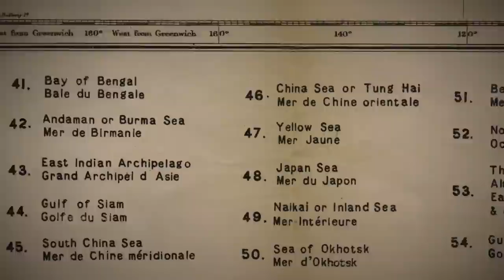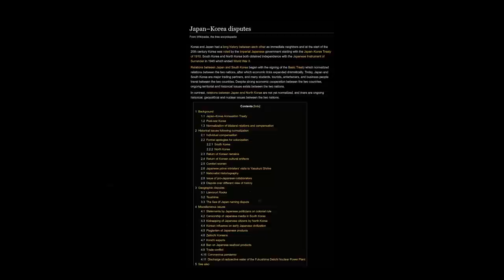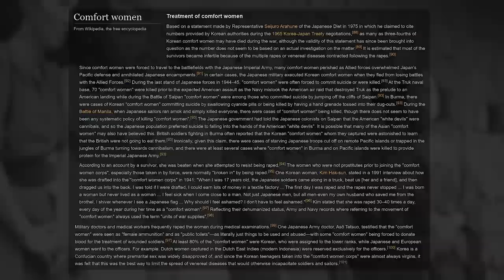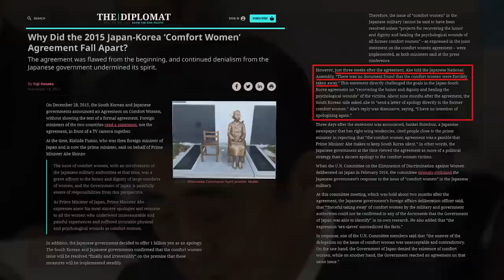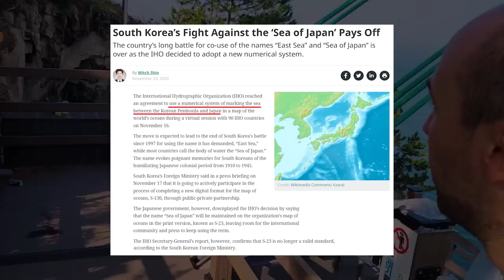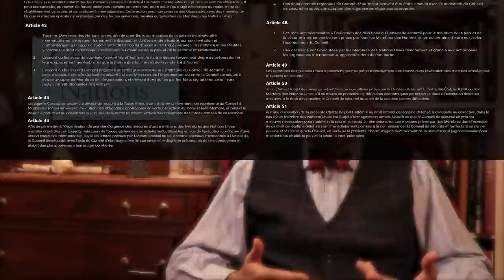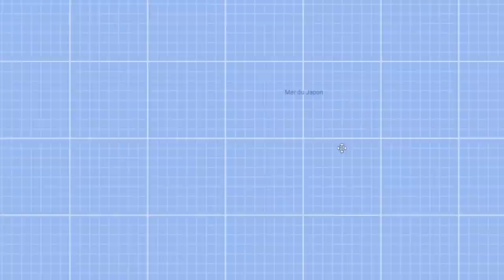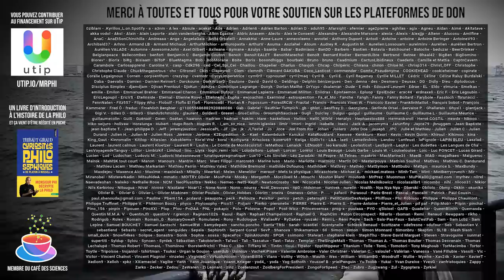Le problème de la MER DU JAPON (c'est plus intéressant que ça en a l'air !) ft. @Vousavezledroit​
🌏 Allez sur ➵ pour avoir des avantages exclusifs sur NordVPN, satisfait ou remboursé sous 30 jours.

Sommaire

0:00 - Intro
2:07 - La mer qui séparait le Japon du Japon
4:44 - Un passé qui influence encore le présent
6:23 - Les femmes de réconfort
10:55 - La proposition sud-coréenne : "mer de l'Est"
14:32 - La collab de @Vousavezledroit
16:44 - Vers un nom de compromis ?
18:07 - Que disent nos cartes actuelles ?
19:32 - Parenthèse NordVPN
20:25 - Comment Google Maps montre à chaque pays ce qu'il veut voir
21:43 - Le différend sur Dokdo / Takeshima (avec une explication claire et simple de @Vousavezledroit )
23:33 - Conclusion
24:12 - Sponso NordVPN
25:02 - Outro

La principale source de financement de la chaîne est le financement participatif. Merci pour tous vos dons !

📚 Mon livre "Curiosités philosophiques, de Platon à Russell"
🎧 La version en livre audio (lu par mes propres soins) est disponible sur Audible.
📚 Méthodo de la dissertation et de l'explication de texte pour le bac